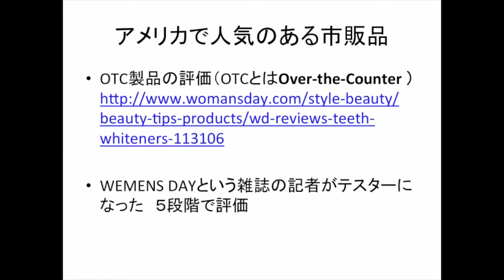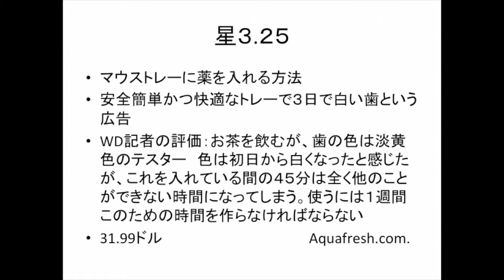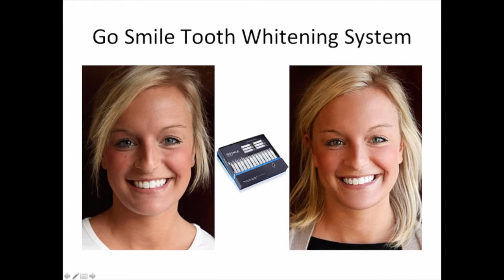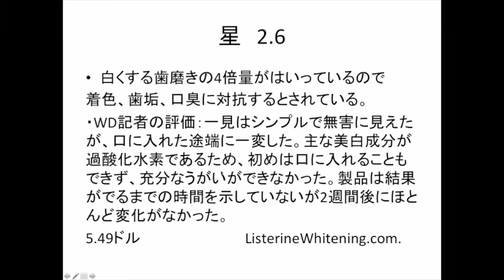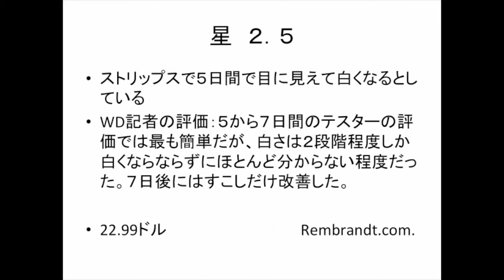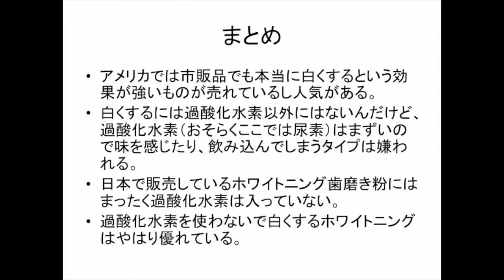ホワイトニング歯磨き粉ランキングアメリカ編2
さらに詳しい情報は
　　群馬ホワイトニング.COM
　を見ていただければ
　　　　　　　　　幸いです
自宅でできるホワイトニングアメリカ編ランキング　その１
海外では売っているが
過酸化水素入りのホワイトニング剤がドラッグストアで市販されている。
日本では薬事で過酸化水素入りは通らないのか？医薬部外品では販売していない。（つまりドラッグストアや通販では販売していない）
個人輸入をするか？歯医者で販売しているものを買うかのか？

アメリカ人は年間に１４億ドルもホワイトニングの市場にお金を落としている

OTCホワイトニング
海外のドラッグストアで売られている商品を購入して行うホワイトニング。日本では薬事法上、市販されていません。古くはセットに入っている既成のマウスピースを使用していましたが、2000年ころから歯に貼るだけのストリッストリップスタイプが発売され、一気にブレークしました。現在では歯に直接塗るマニキュアタイプもあります。